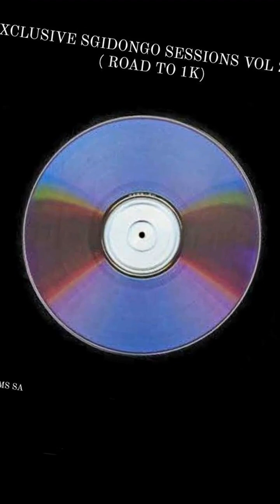Xclusive Sgidongo Sessions VOL 2 (Road to 1K) by Dj_KiloGrams SA